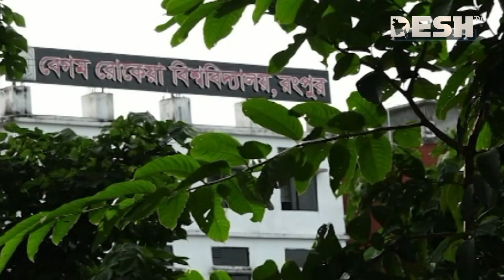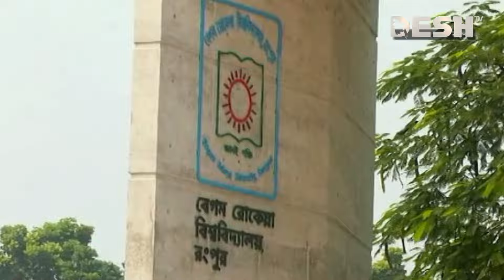দেশ সংবাদ | রাত ৯টা | ১২ অক্টোবর ২০২৪ | Desh TV Bulletin 9PM | Latest Bangladeshi News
»» Office Address:
42, Shaheed Sangbadik Selina Parveen Sarak, Malibag 1217 Dhaka, Dhaka Division, Bangladesh